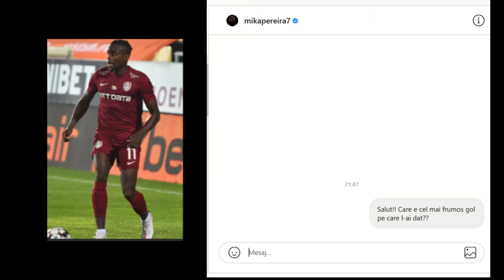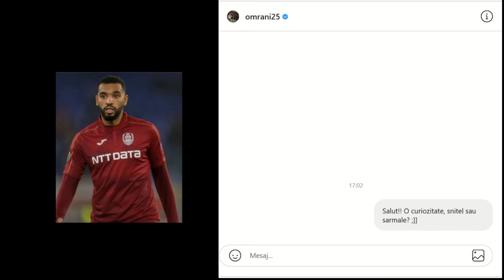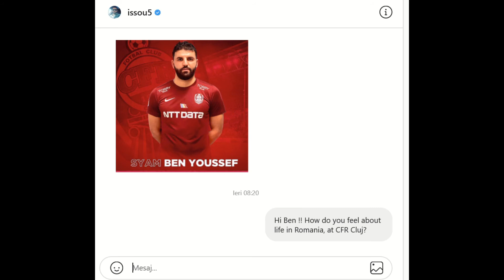DAU DM LA FOTBALISTI Ep1: CFR CLUJ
AM DM FOTBALISTIOR DE LA CFR CLUJ!! MI-AU RAPUNS!!

ASHUTOSH - Cuba 【1 HOUR】 [FTUM Release] · Latin / Uplifting

Other tracks by ASHUTOSH:
Hawaii, Lose My Mind, Inspire, Humsafar, Safar, Cuba,

Totul despre fotbalul romanesc dar si extern. Nu uitati sa va abonati pentru a ramane la curent cu noutatile!